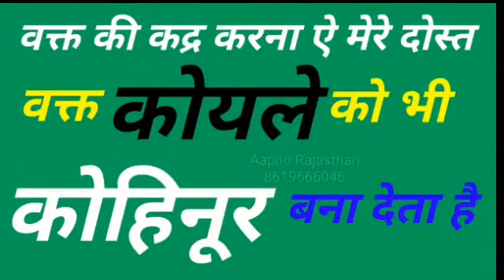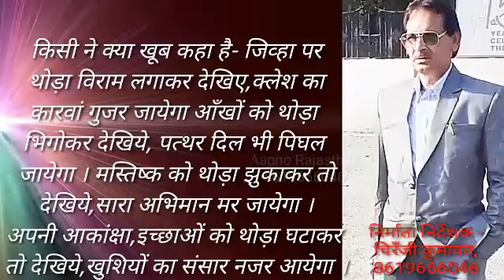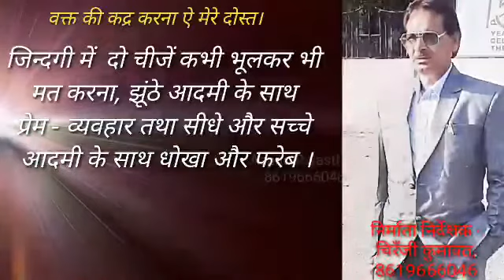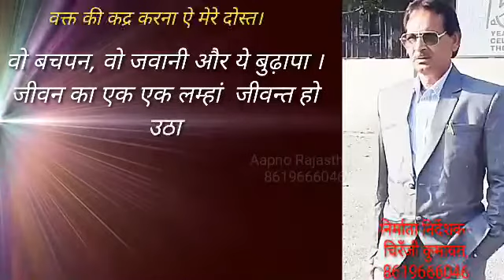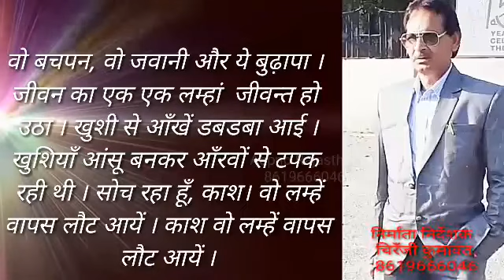वक्त की कद्र करना ऐ मेरे दोस्त, वक्त कोयले को भी कोहिनूर बना देता हैै , time also makes coal a kohin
वक्त की कद्र करना ऐ दोस्त, वक्त कोयले को भी कोहिनूर बना देता है ।
Valuing time my friend, time also makes coal a kohinoor. Aapno rajasthan, Chiranji kumawat, 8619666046